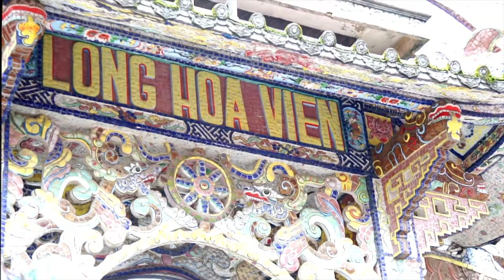Khám phá vẻ đẹp của thiên nhiên Đà Lạt/Datlat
Với độ cao 1.500 mét so với mực nước biển và được các dãy núi cùng quần hệ thực vật rừng bao quanh, Đà Lạt thừa hưởng một khí hậu miền núi ôn hòa và dịu mát quanh năm.

Ở Việt Nam, Đà Lạt từ lâu đã là một thành phố du lịch nổi tiếng. Khí hậu mát mẻ, tài nguyên thiên nhiên và nhân văn phong phú giúp thành phố mỗi năm thu hút hàng triệu du khách tới thăm viếng và nghỉ dưỡng. Sau một thời gian trầm lắng của thập niên 1980, du lịch Đà Lạt thay đổi mạnh mẽ trong những năm gần đây. Vào thời điểm năm 2001, thành phố có 369 khách sạn gồm 4.334 phòng với sức chứa 15.821 khách, đến năm 2009 số cơ sở lưu trú tại Đà Lạt đã lên đến 673 cơ sở với hơn 11 ngàn phòng và sức chứa trên 38 ngàn khách. Tuy vậy, phần lớn các cơ sở lưu trú của thành phố có quy mô trung bình hoặc nhỏ, mang tính cá nhân, gia đình và thiếu chuyên nghiệp. Trong 673 cơ sở, chỉ 85 khách sạn đạt tiêu chuẩn 1 đến 5 sao và 11 khách sạn từ 3 đến 5 sao. Các khách sạn lớn tập trung chủ yếu ở khu vực Phường 1 và Phường 2, một số ít nằm rải rác ở các phường lân cận. Hiệu suất thuê phòng của các khách sạn tại Đà Lạt khoảng 30 đến 35% và phân bố không đều trong năm, tập trung vào các ngày lễ và kỳ nghỉ hè.

Da Lat (Vietnamese: Đà Lạt; Vietnamese pronunciation: [ɗâː làːt] (About this soundlisten)), is the capital of Lâm Đồng Province in Vietnam. The city is located 1,502 m (4,928 ft) above sea level on the Langbian Plateau in the southern parts of the Central Highlands region. Da Lat is a popular tourist destination in Vietnam.

Da Lat's specific sights are pine wood (forming the name: "City of thousands of pine trees") with twisting roads and tree marigold (Vietnamese: dã quỳ) blossom in the winter. The city's temperate weather stands in contrast to Vietnam's otherwise tropical climate. Mist covering the valleys almost year-round leads to its name "the city of eternal spring".